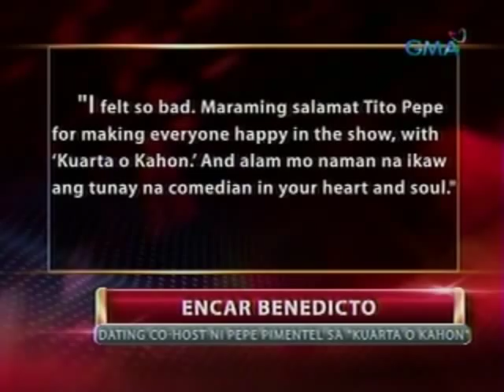24 Oras: Beteranong noontime show host na si Pepe Pimentel, pumanaw na